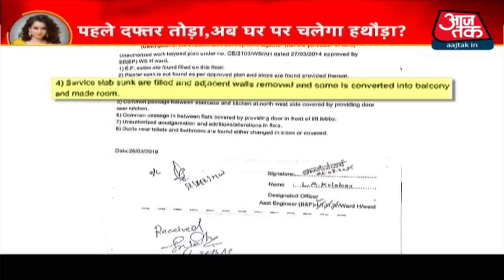राज्यपाल से मुलाकात क्या BMC से अपना घर बचा पाएंगी Kangana Ranaut ?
राज्यपाल से मुलाकात कर कंगना रनौत ने इंसाफ की गुहार लगाई है. लेकिन दूसरी तरफ कंगना के घर पर बीएमसी ने कार्रवाई करने का मन बना लिया है. कई तरीके के अवैध निर्माण को लेकर बीएमसी 2018 में नोटिस भेज चुका है.